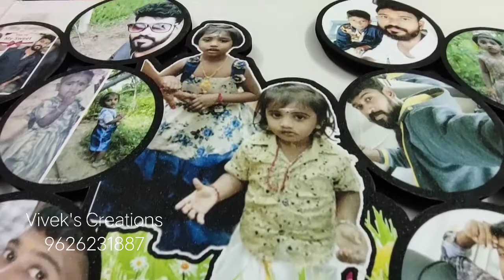Customized photo frames | Hi-quality printing | Vivek's Creations | Cell-9626231887